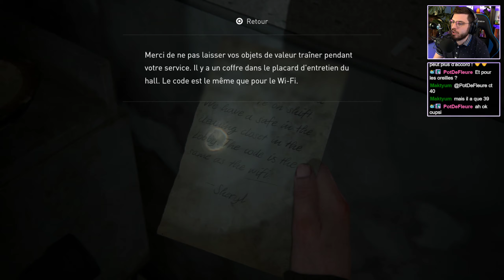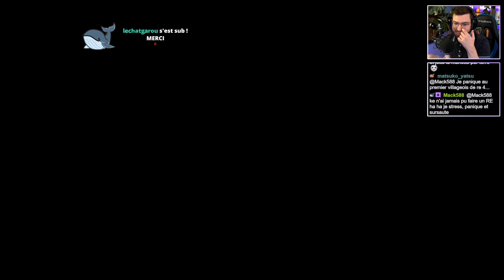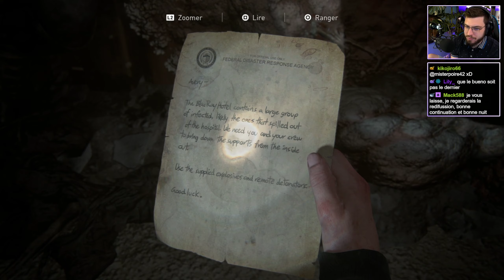The Last of Us Part II en Survivant - Épisode 24/30 (PS5)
Gameplay 24 du Let's Play The Last of Us Part 2 (sur PS5) "Remettez en cause vos notions du bien et mal en vivant les conflits moraux qu'impose la quête de vengeance d'Ellie"